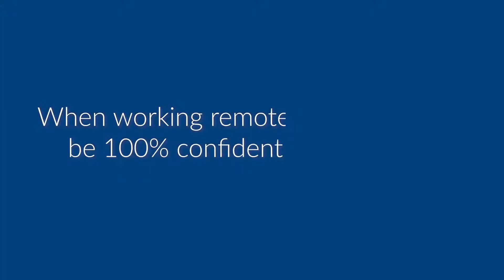Remote working with Duncan - safe and secure content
When working remotely, how can you be 100% confident your content is always safe and secure?